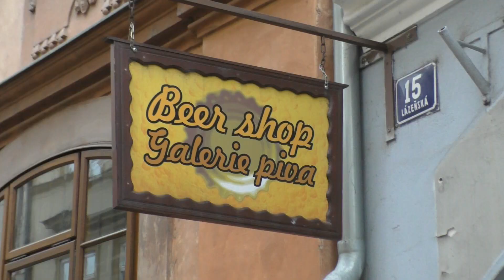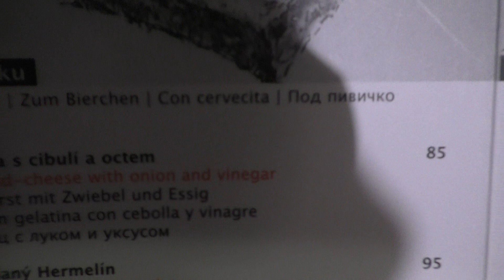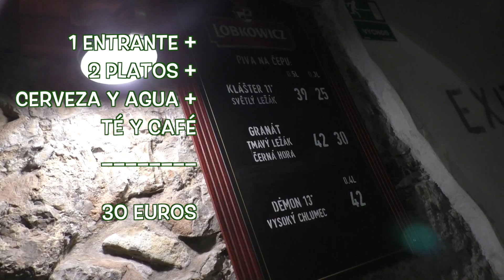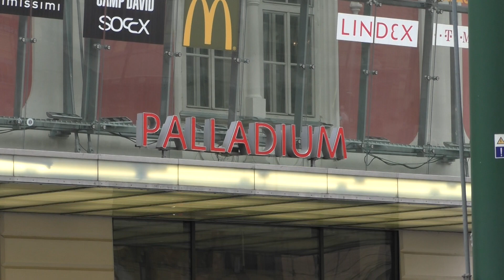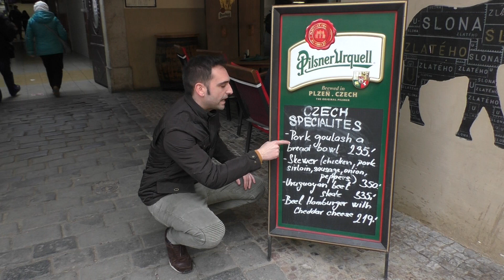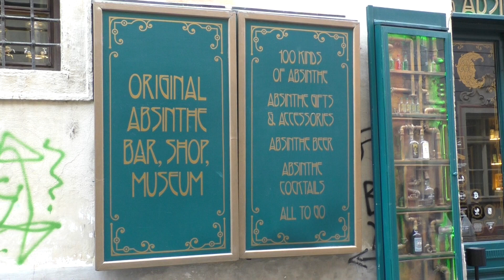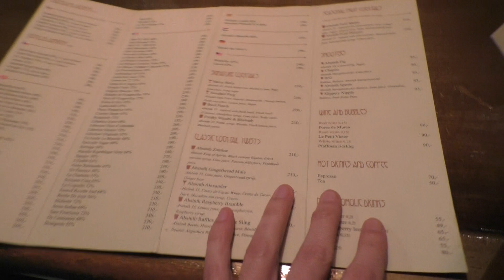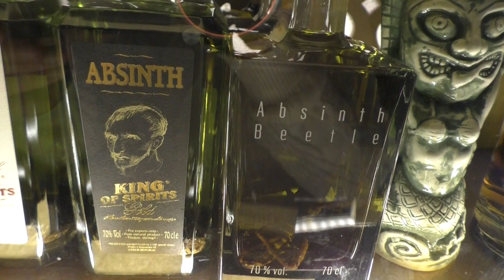PRAGA | comida, cerveza y cata de Absenta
Después de visitar Praga en 3 días, es el momento de conocer qué  comer en la capital de la República Checa, probar su famosa cerveza y asistir a una cata de absenta, en la famosa absentería de la ciudad.
Esto es lo que hemos hecho /visitado sobre la gastronomía de Praga:

1. Restaurante con mejor relación calidad - precio:
    Se llama Ferdinanda y está ubicado en el barrio de Malá Strana, a
    solo unos metros de la iglesia de Santa María de la Victoria (Niño
    Jesús de Praga).
    Dirección: Karmelitská 379/18, 118 00

2. Comida callejera:
   Hemos hecho una parada en los puestos de comida de la Plaza
   Vieja. Allí hemos comido jamón asado, patatas y chucrut.

3. Restaurante - tren
  El local es único, decorado como si fuera un auténtico ferrocarril...
  Este restaurante se llama Vytopna, y su especial atracción es que te
  las mesas de los clientes están conectadas por vías de tren, y las
  bebidas son servidas por maquetas de ferrocarriles.
  Lo mejor es su ubicación, en el Centro Comercial Palladium, a solo
  unos metros de la Torre de la Pólvora

  4. Probamos el Goulash dentro de un pan redondo
  Plato típico checo y de otros lugares del centro de Europa.
  Lo hemos comido en el restaurante U Zlateho Slona, en el centro de
  la ciudad.

  5. Trdelník, el dulce típico de Praga.
  Por supuesto, no podíamos irnos de la ciudad sin probar el este rollo
  formado de una masa de nueces, azúcar y canela, cocinado a la
  brasa, y con diferentes toppings, como chocolate, miel o helado.

 Cerramos el vídeo visitando el museo de la absenta (Absintherie Jilska), donde probamos el licor más fuerte del mundo.
La dirección de esta absentería es la calle Jilská, número 7
Videocámara Panasonic que utilizo en mis vlogs
Guía Lonely Planet de Praga